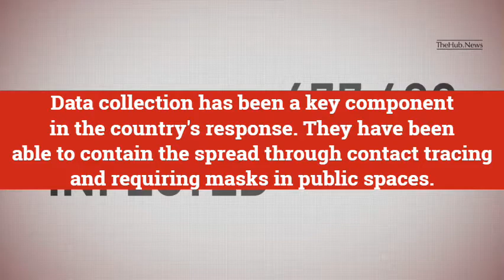How is Botswana handling the coronavirus?